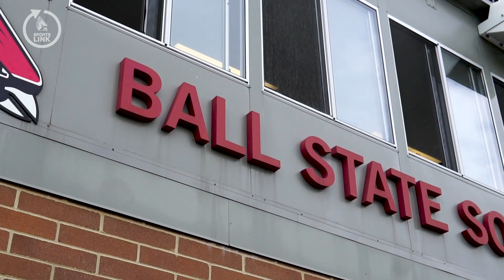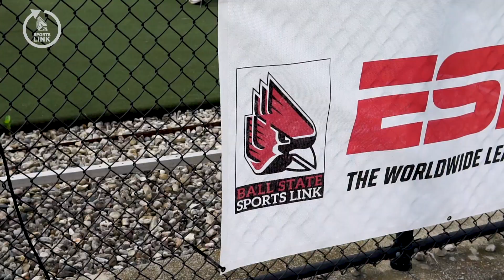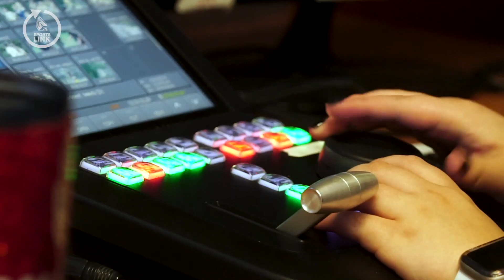BSU vs Akron Women's Soccer ESPN BTS Recap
A recap of Ball State women's soccer match versus the University of Akron and a look behind the scenes at the production broadcasting the game.

Shot and edited by Josh Brunette for Ball State Sports Link.